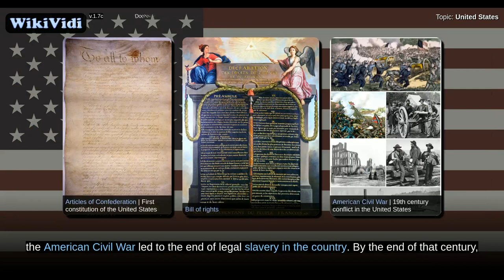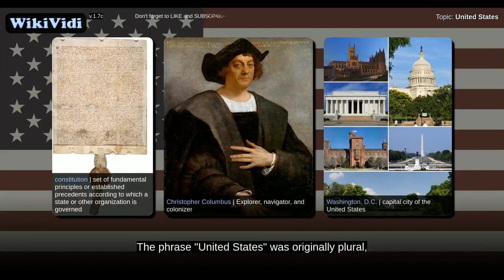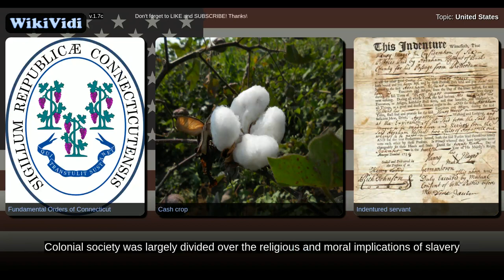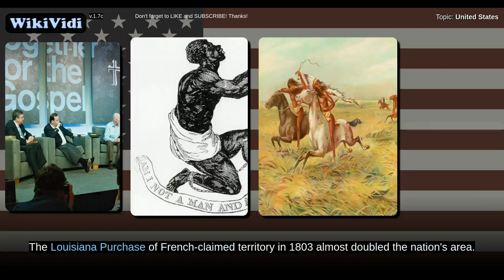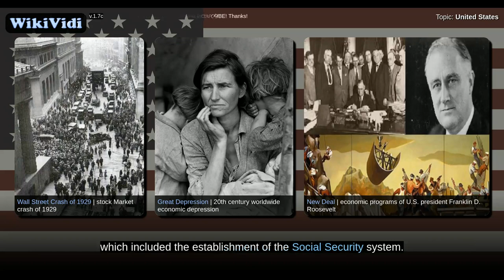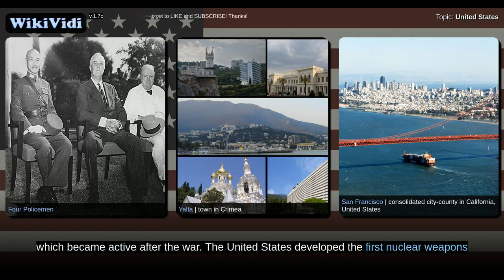United States - WikiVidi Documentary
The United States of America  , commonly known as the United States or America, is a constitutional federal republic composed of 50 states, a federal district, five major self-governing territories, and various possessions. Forty-eight of the fifty states and the federal district are contiguous and located in North America between Canada and Mexico. The state of Alaska is in the northwest corner of North America, bordered by Canada to the east and across the Bering Strait from Russia to the west. The state of Hawaii is an archipelago in the mid-Pacific Ocean. The U.S. territories are scattered about the Pacific Ocean and the Caribbean Sea. Nine time zones are covered. The geography, climate and wildlife of the country are extremely diverse.  At 3.8 million square miles  and with over 324 million people, the United States is the world's third- or fourth-largest country by total area, third-largest by land area, and the third-most populous. It is one of the world's most ethnically divers...

Shortcuts to chapters:
4m33s+:  Etymology
8m49s+:  Indigenous and European contact
11m14s+:  Settlements
15m54s+:  Independence and expansion
21m52s+:  Civil War and Reconstruction Era
24m48s+:  Industrialization
27m30s+:  World War I, Great Depression, and World War II

Copyright WikiVidi.